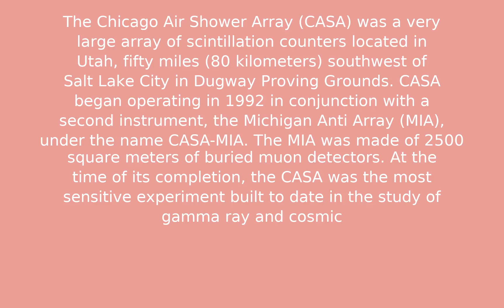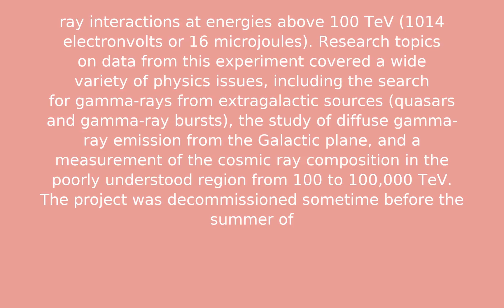Air Shower Array